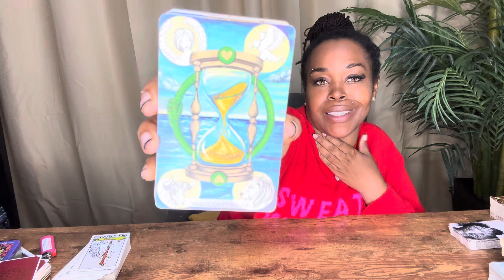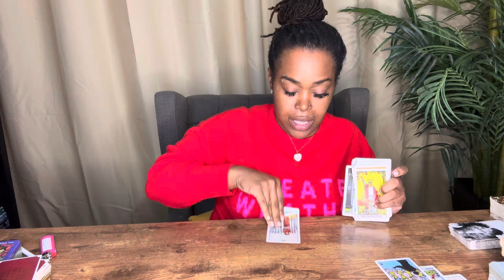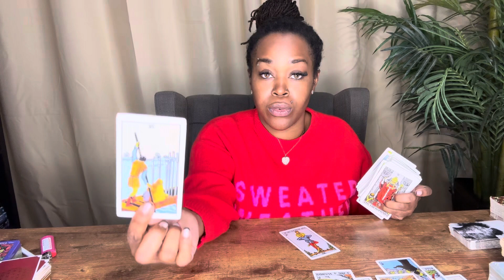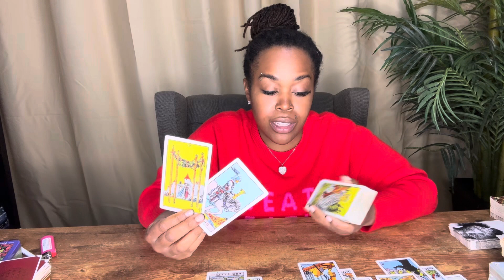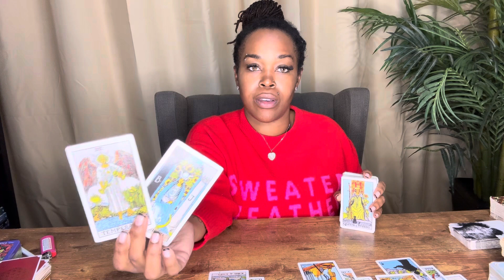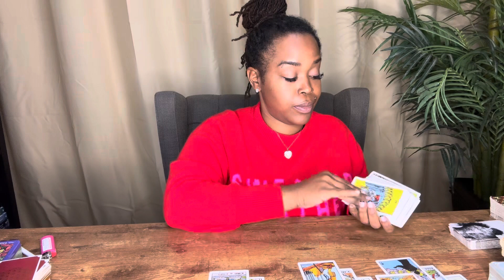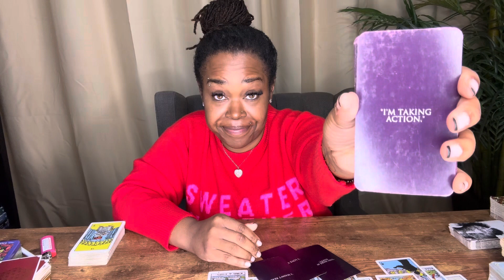SAGITTARIUS- Eclipse Message for October 14th, 2023